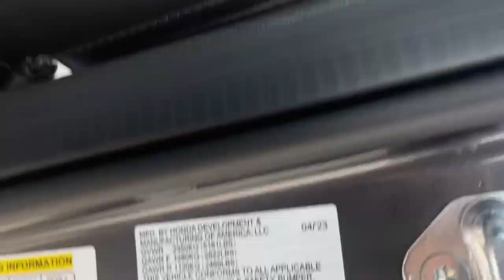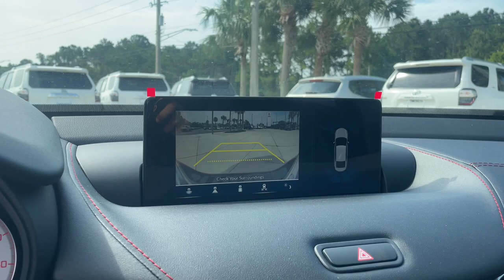2023 Acura TLX Jacksonville, Orange Park, St Augustine, Daytona, Gainesville, FL PA002345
Modern Steel Metallic New 2023 Acura TLX Type S w/Performance Tire available in Jacksonville, Florida at Duval Acura. Servicing the Orange Park, St Augustine, Daytona, Gainesville, Area.
2023 Acura TLX Type S w/Performance Tire - Stock#: PA002345

Duval Acura
11225 Atlantic Blvd

5 Day Money Back Guarantee*** See Dealer for Details FREE Car Washes for Life COMMISSION FREE SALES PEOPLE 1st Oil Change is FREE. AWD Factory MSRP: $57545Wonder what makes Duval Acura different from other dealerships in the Jacksonville FL area? Our team believes in standing out rather than fitting in offering exceptional customer service experiences and distinguishing features that set us apart. But dont just take our word for it. Review these special qualities for yourself! With a money-back guarantee allowing you to exchange or return your vehicle within five days or 300 miles for a full refund you can approach the purchase of a new Acura model here in Jacksonville with enhanced confidence. Our team believes in a clear and transparent selling process that respects both your time and your budget ensuring that this showroom experience proves rewarding by design. Every new Acura model we sell comes with lifetime car washes and vacuum services at our dealership for the duration of your ownership with complimentary service extending to any Duval Motor Company location. Prices are plus tax tag title $198 Electronic Filing Fee and dealer pre-delivery service fee in the amount of $899 which charge represents cost and profit to the dealer for items such as cleaning inspecting and adjusting new and used vehicles and preparing documents related to the sale.